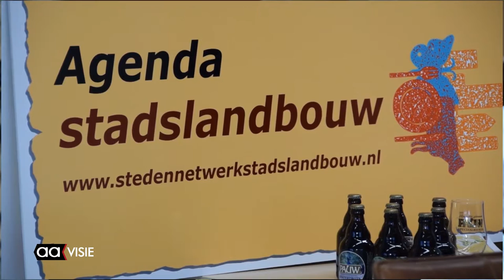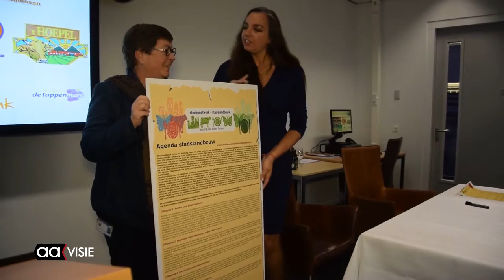Streekproducten krijgen certificaten in ROC Almelo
Negen certificaten zijn uitreikt aan producenten van streekproducten en de 10e volgt binnenkort. De Stichting Streekeigen Producten Nederland is een landelijke keurmerk organisatie.

Tijdens een bijeenkomst over streekproducten in het ROC van Twente, locatie Almelo werd het keurmerk uitgereikt.

Eind 2014 was er een minisymposium over streekproducten waarin de gemeente Almelo 10 vouchers ter beschikking stelde voor de certificering. Als onderdeel van de Groene Metropool Twente, het stimuleren van het gebruik van streekproducten, toont de gemeente de regionale producenten zo haar betrokkenheid biedt ondersteuning.

De volgende producenten kregen de certificering:
Slagerij De Feijter - Hengelo,
Schapengrazerij - Bornerbroek,
Antonia's Mosterd - Haarle,
Hertenhouderij - Geesteren,
Wijngaard Tappenmars - Den Ham,
De Pauw Bier - Ommen,
Kaasboerderij 't Hoepel - Mander,
Fruitboerderij Oold Bleank - Rossum
de Buffalofarm uit Denekamp.
en Koehouderij Erfgoed Bossem uit Lattrop.

Keurmerk Erkend Streekproduct

SPN is een door de overheid erkende keurmerkorganisatie voor streekproducten en is eigenaar en beheerder van het keurmerk Erkend Streekproduct. Zij hanteert strenge richtlijnen ten aanzien van de erkenning; zo moet een producent voldoen aan eisen m.b.t. grondstoffen, bereiding of verwerking in de eigen streek en stellen ze eisen ten aanzien van maatschappelijk verantwoorde productie en verwerking, met extra aandacht voor biodiversiteit, natuur, landschap, milieu en dierwelzijn.

De bijeenkomst was een afstudeeropdracht, in opdracht van de gemeente
Almelo, voor studenten van het ROC voor de opleiding Facilitair Leidinggevende in combinatie met de Horeca opleiding. Vandaar dat er ter afsluiting van de bijeenkomst voor de genodigden een lunch geserveerd werd, die was bereid door de leerling-koks van de opleiding Horeca van het ROC. De lunch was uiteraard samengesteld met de producten van de gecertificeerde streekproducenten. Bij deze lunch was ook gedeputeerde Maij van de provincie Overijssel aanwezig.

Naast de uitreiking van de certificaten heeft wethouder I. ten Seldam namens de gemeente Almelo als eerste gemeente in Twente de Agenda Stadslandbouw van het Stedennetwerk ondertekend.

Hierbij was ook mevr. I. Diks aanwezig, zij is ambassadrice van de stadslandbouw in Nederland.